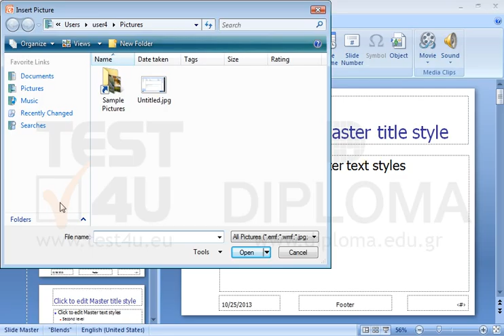Locate the image.jpg image in the IL-ates\Power\Point folder on your desktop. Then insert the...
Locate the image.jpg image in the IL-ates\Power\Point folder on your desktop. Then insert the image at the top right part of every slide in the presentation except from the title slides.